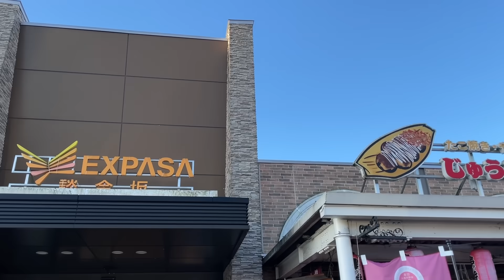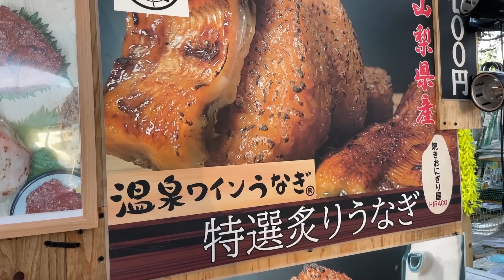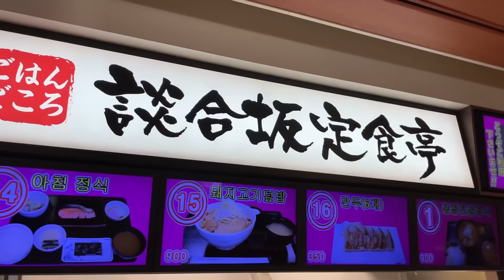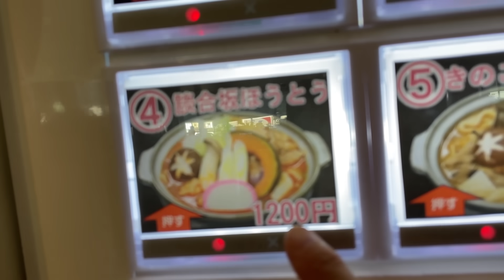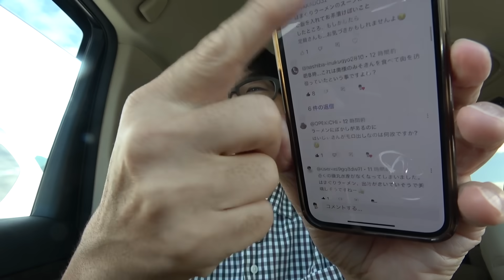【24時間】いつでもデカ盛りすぎる並盛りが出てくる鬼食堂。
並盛りを注文したところ、特大の鍋でとんでもないメニューが登場する【麺工房】さんにて 孤独のグルメ！
ここだけのアレンジほうとう、旨し！！

山梨県上野原市野田尻710 中央自動車道 EXPASA談合坂 下り

☆楽曲提供
【Asylum audio】様

【OtoLogic】様